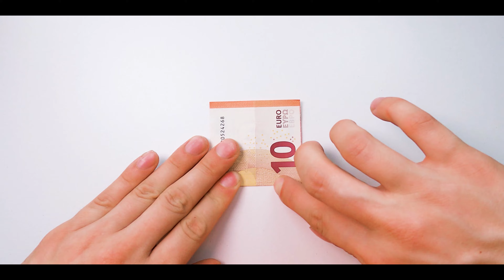süßes Origami Haus aus Geld einfach falten - Geld falten leicht gemacht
Mein Equipment:
Nikon D7500 =